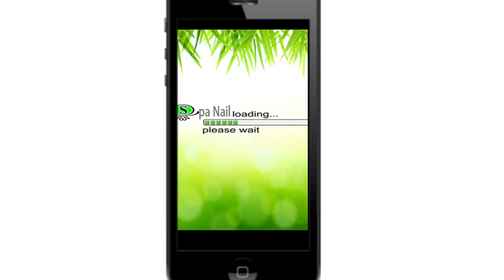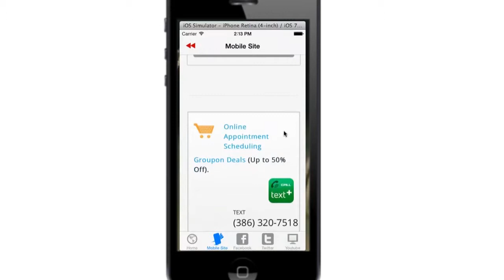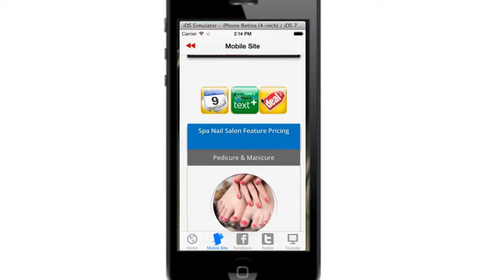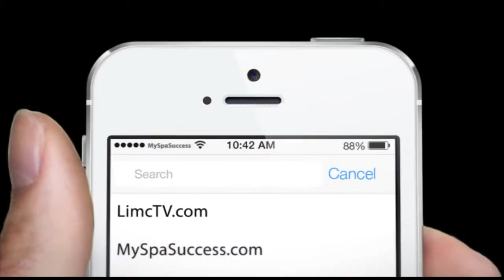Iphone App for Dental & Nail salon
Ipad Apps for nail salons Compatible with iPhone and iPad Best nail salons apps

Nếu bạn muốn biết thêm chi tiết cách thức phát triển tiệm Nails, cách thức build khách, xin liên lạc ngay với chúng tôi Tommy P.
Tăng income Nail Salon Marketing Quảng Cáo one of the best dental SEO companies in the industry. They focus on helping nail salon all across the U.S.
When it comes to Nail salon Marketing SEO, Google is looking at 3 main metrics.

The leader in Tăng income Nail Salon Marketing Quảng Cáo that includes:
Proven step-by-step system for building your very own High Quality Responsive Mobile Site For Your 5 Social Profit Machines Marketing.
Nu Skin Tăng income Nail Salon Marketing Quảng Cáo Tiệm Nail Nail Salon,Giúp Tiệm Nails Kiếm Thêm Tiền nail salon marketing POS System Nails YesMua Tin tức nails quang cao hay ageLOC TR90 weight management